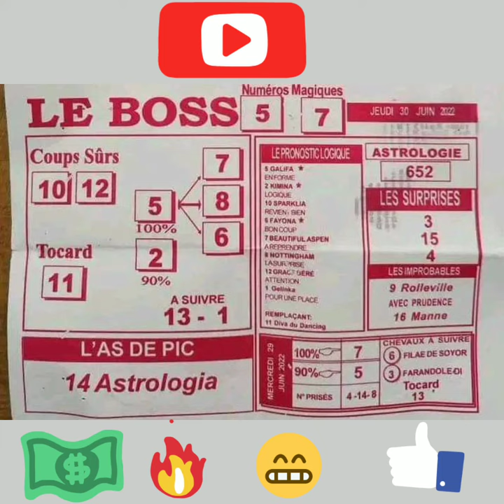course quinte 30/06/22💯🐴🎁🎁